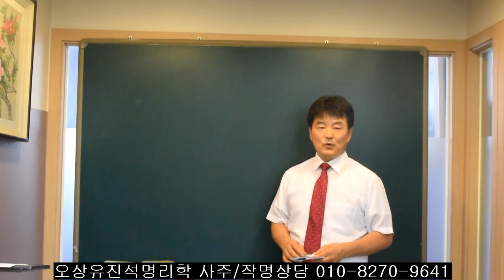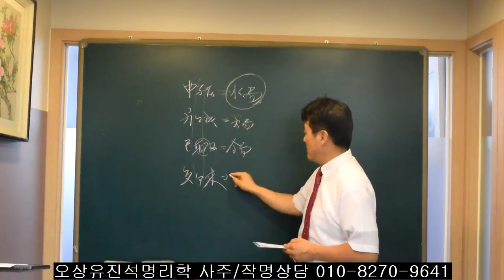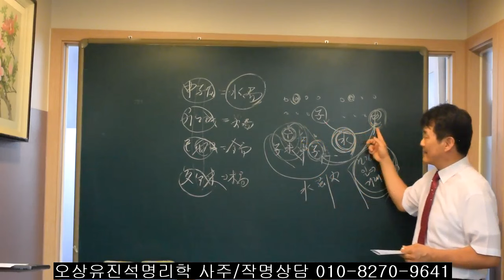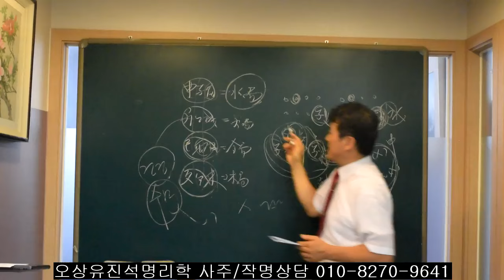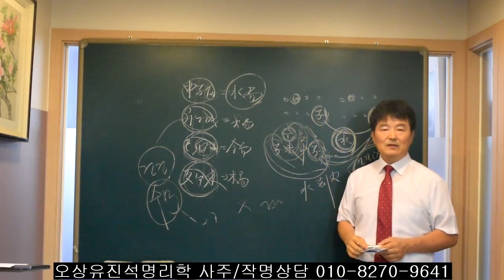태어난 年(년)지에 삼합이 있는 경우. 오상유진석명리학강의